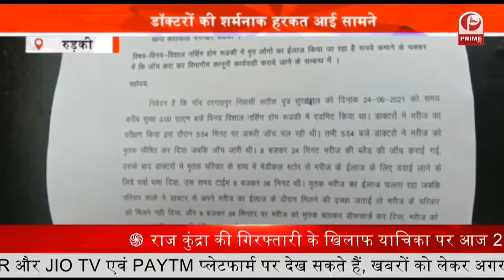AAP की सरकार आते ही होगा बड़ा बदलाव | Uttarakhand || Prime Tv